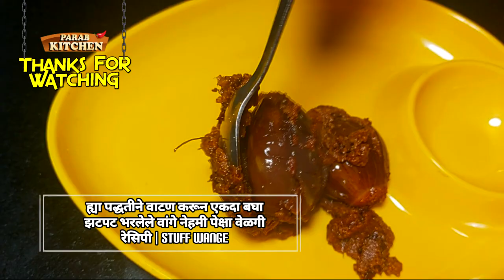चमचमीत वांग्याचं भरीत| Bharli_vangi_recipe_in _Marathi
ह्या पद्धतीने वाटण करून एकदा बघा झटपट भरलेले वांगे नेहमी पेक्षा वेळगी रेसिपी | Stuff Wange
झटपट भरलेले वांगे नेहमी पेक्षा वेळगी रेसिपी | how to make bharli vangi recipe

मालवणी पद्धती मध्ये पापलेट चटपटीत रस्सा | Pomplet Fish | Tips And Tricks to cut the Paplet at home